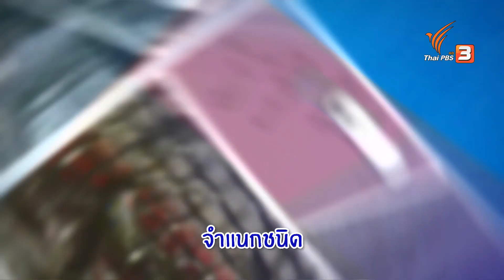ยุงกินเลือดตลอดเวลาหรือไม่ : คิดส์เรียนรู้ (24 ส.ค. 62)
ยุงเหล่านี้ไม่ใช่ยุงธรรมดา แต่เป็นยุงที่เพาะเลี้ยงในสถานที่พิเศษ เพื่อศึกษาและทำความเข้าใจในพฤติกรรมของยุง ป้องกันโรคร้ายที่เกิดจากยุง และควบคุมปริมาณการเกิดของยุงร้ายที่เป็นอันตรายต่อมนุษย์ แล้วทำไมยุงถึงต้องกินเลือด แล้วยุงกินเลือดตลอดเวลาหรือไม่
ติดตามชมรายการ Kid Rangers ปฏิบัติการเด็กช่างคิด ทุกวันเสาร์ เวลา 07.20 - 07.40 น. ทางไทยพีบีเอส หรือรับชมย้อนหลังได้ทาง